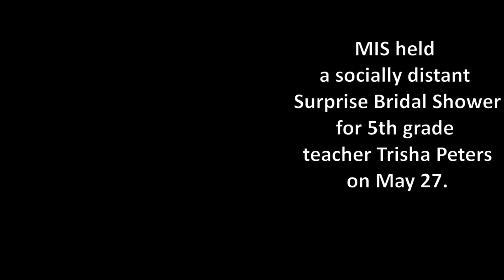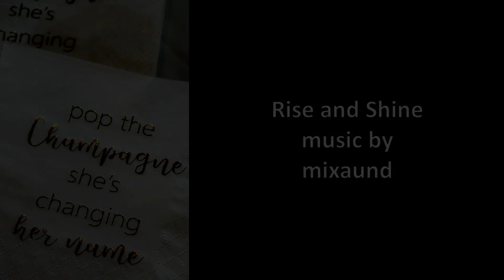Many Blessings Miss Peters!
Miss Peters will soon be a MRS!!  Yesterday, just before dropoff and pickup, MIS faculty threw her a surprise, socially distant, shower! We know you join with us in wishing her and her intended the very best!